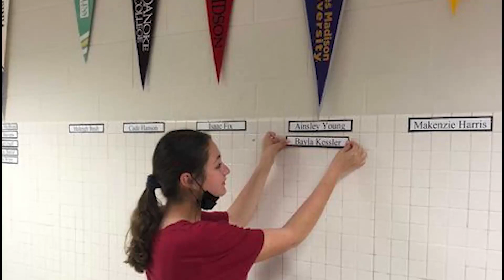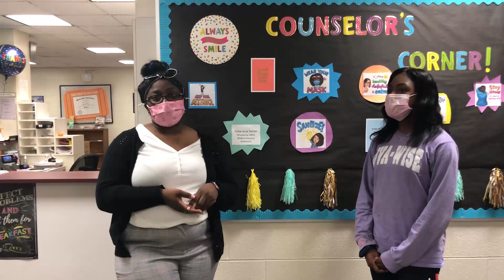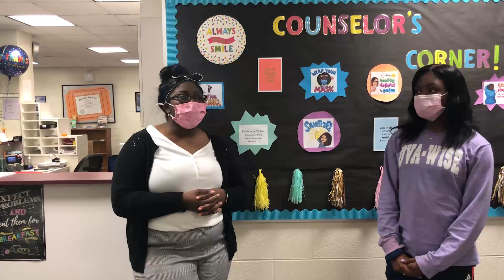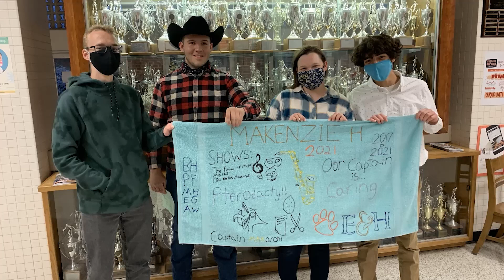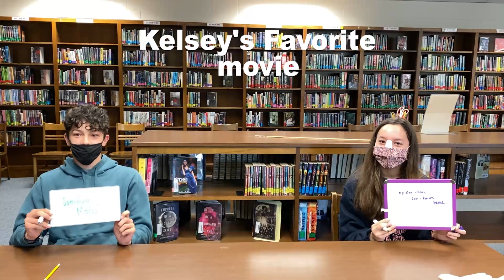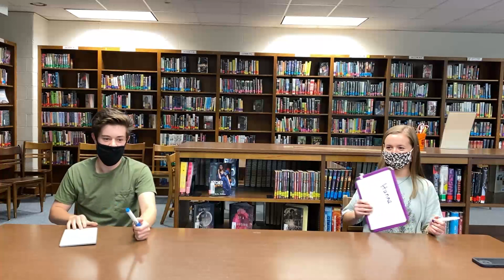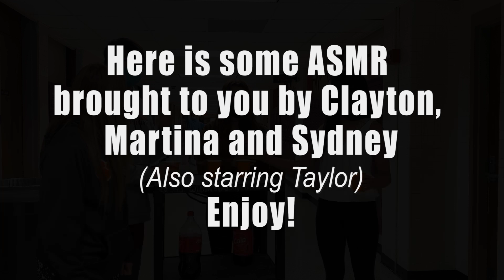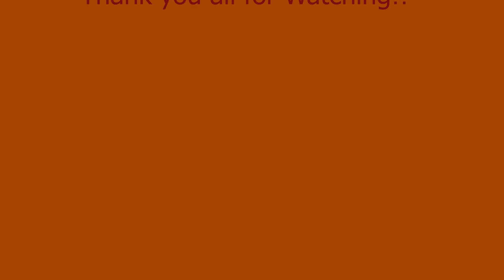2020-21 Terrier TV Episode 20